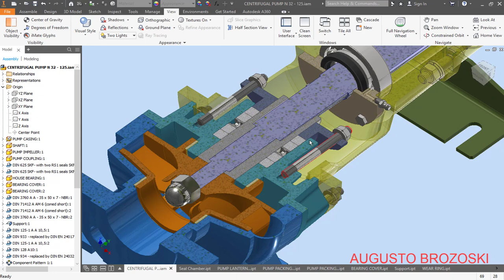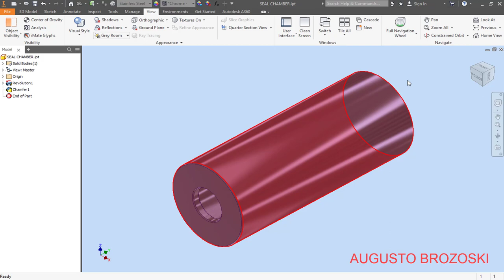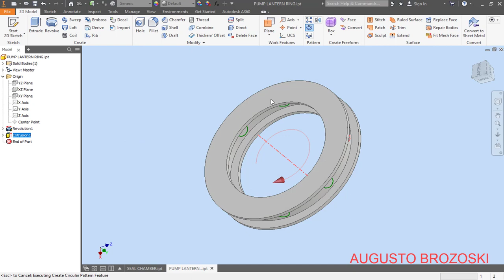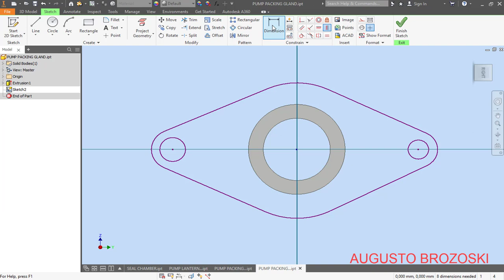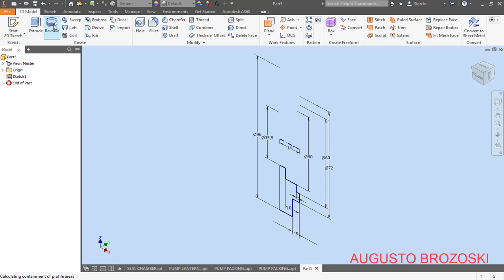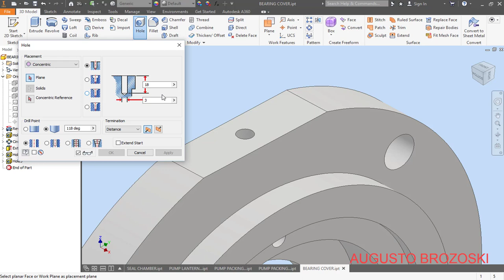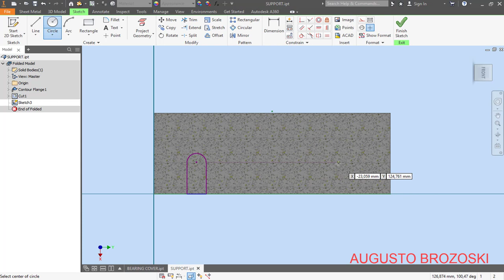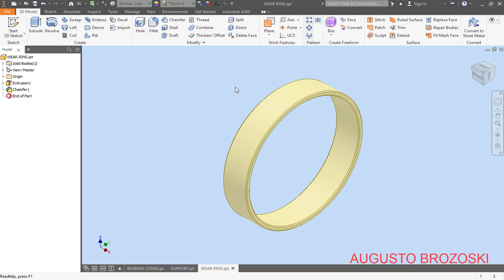Autodesk Inventor Centrifugal Pump 5 - 9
Autodesk Inventor Centrifugal Pump.

SE ESTE TUTORIAL TE AUXILIOU, CONSIDERE APOIAR O QUE FAÇO:
CLICK EM VALEU PARA APOIAR O CANAL E ESCOLHA QUALQUER VALOR PARA APOIAR O CANAL, OBRIGADO.

Assine nosso canal para mais vídeos e projetos no Autodesk Inventor.  Por favor, curta e compartilhe nossos vídeos.